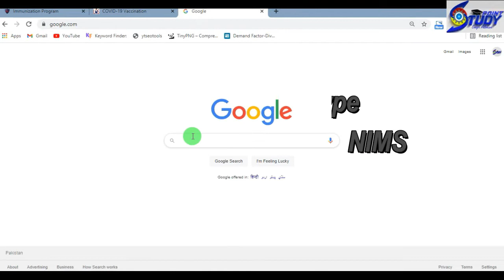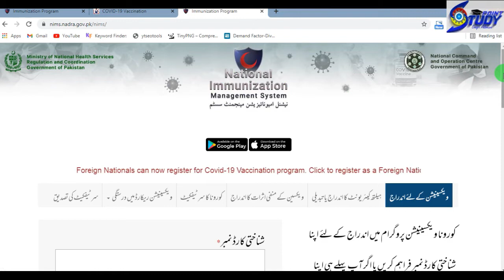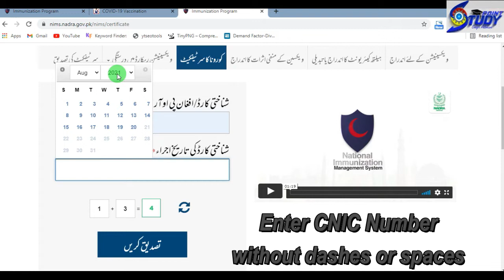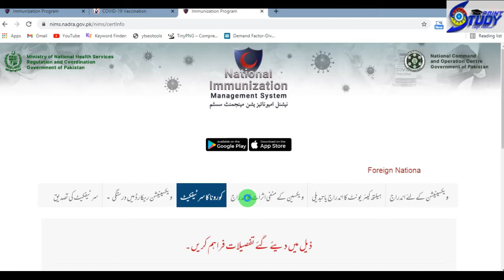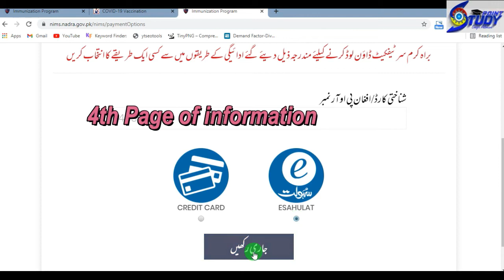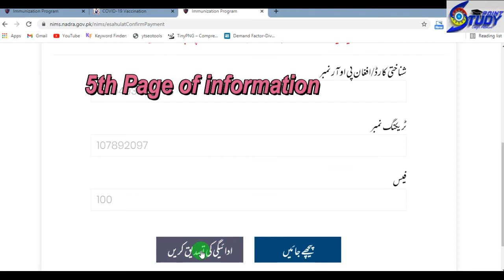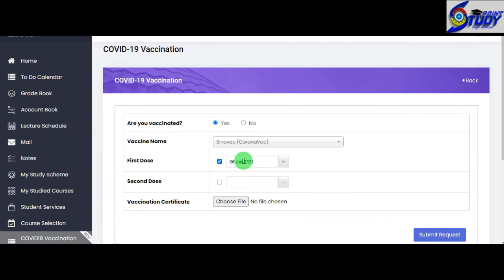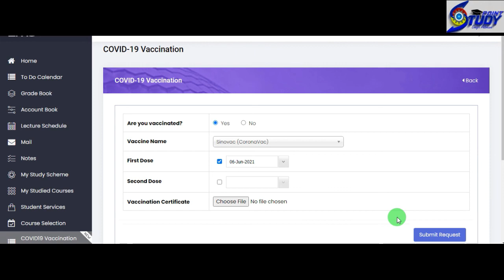How to Download COVID-19 Vaccine Certificate in pakistan|Nadra website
1-How to Download COVID-19 Vaccine Certificate from Nadra website
2-How to Download COVID-19 Vaccine Certificate in pakistan
3- covid vaccine Certificate
4- covid 19 vaccine Certificate
5-covid 19 vaccine Certificate download
6-covid 19 vaccine Certificate online
7-covid 19 Vaccine Certificate from Nadra website
8- how to get a vaccine certificate in Pakistan
9- Vaccine Certificate download nadra website

study point
engr adnan
Engr Adnan
virtual university
virtual university of Pakistan
vu of pakistan

My Aim to create this channel is to support students with Study-related issues of virtual university students.

Regards;

Engr Adnan
BE(Electrical),MBA(Exec),MOSCM[Continue...]

_________________________/SOCIAL LINKS\___________________________________